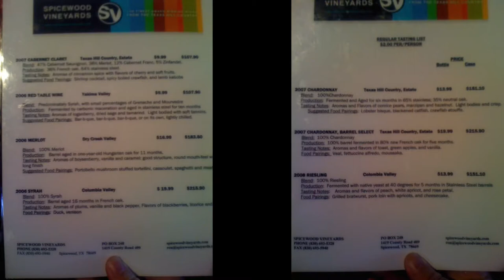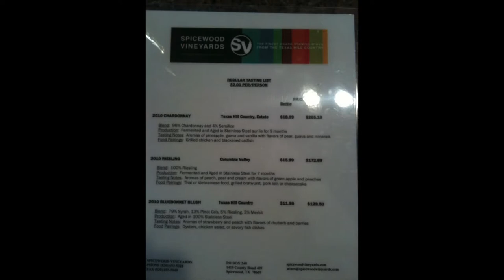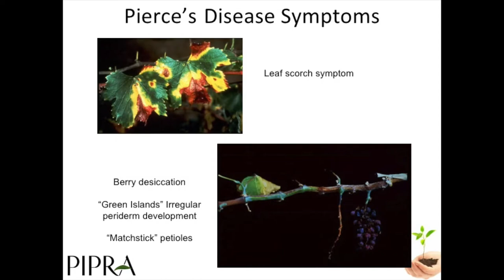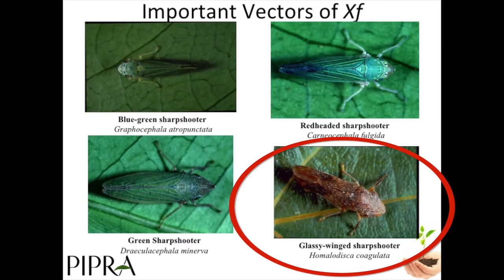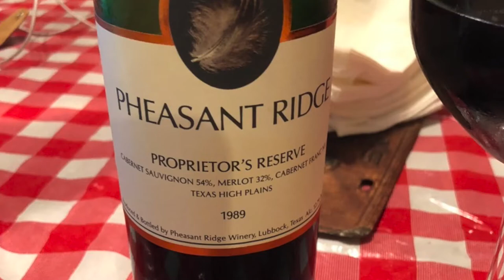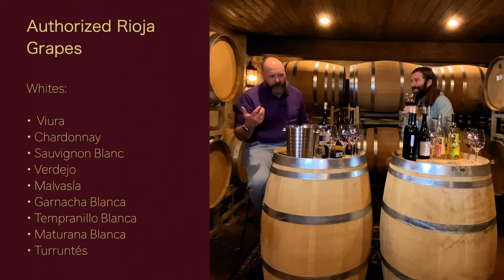Visiting Spicewood Vineyards - Episode #4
I had to make a minor, yet important correction to the first version of this video. I had put my name again in the lower third when introducing Ron Yates. That's the only difference between the two videos. The old one has been deleted.

I continue my mini-tour of Texas wineries from Labor Day week. I get to sit down with a long overdue interview with Ron Yates, owner of Spicewood Vineyards. Ron is someone I've known for a long time, but I've never been able to make the time to do an interview. I finally fixed that this past September. Another lengthy interview since we both love to talk and Ron pulls out seven wines for us to taste. Get comfortable with your favorite Spicewood Vineyards wine, or a Texas wine, or just any wine, and hear from one of the veterans of the Texas wine industry.

Ron Yates Wines This is Ron's other winery and is mentioned in the interview

Texas Wine Lover - my good friend Jeff Cope runs this site. We mention him and give hime kudos near the end of the interview. Just wanted to show Jeff some wine blogger love.